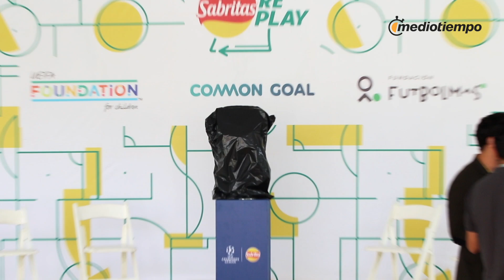Inauguran en Iztapalapa cancha de futbol hecha con bolsas recicladas de botanas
Inauguran en Iztapalapa cancha de futbol hecha con bolsas recicladas de botanas - Erick domina el balón como pocos en la Unidad Habitacional Vicente Guerrero, las buenas lenguas dicen que es de los mejores del barrio, pero además le salió la inspiración, porque junto a un puñado de chavales más, recibió la visita de un tal Cepillo, quien se presume como mundialista en Brasil 2014, Rusia 2018 y medallista de oro en Londres 2012.